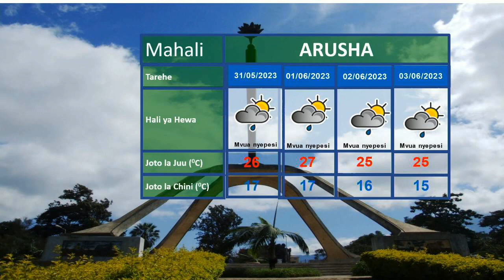UTABIRI WA HALI YA HEWA SAA 24 ZIJAZO KUANZIA SAA 3 USIKU WA LEO MEI 29, 2023